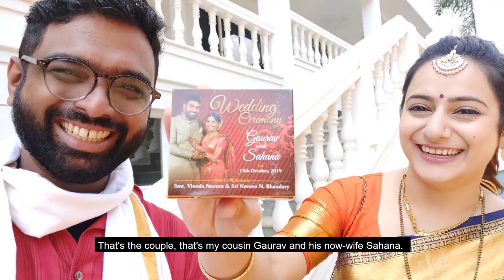This Is What A Wedding In Tulu Nadu Looks Like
Have you ever wondered how weddings take place in Udupi and Mangalore? Did you want to know what traditional dishes are served at weddings in Tulu Nadu? If yes, this is your chance. If not, it will still be a good idea to watch this video.

Like elsewhere, weddings in Tulu Nadu are special. Tulu Nadu are the three districts of the western coast of India namely Udupi, Mangalore and Kasargod.

Weddings here are much like South Indian weddings but with their own nuances. Food here is slightly different from the rest of South India and has its own unique identity.

Luckily for me, since my family comes from this part of the country I have been a witness to many such celebrations. Late last year, my cousin Gaurav got married to Sahana and I felt it was the perfect time to make a video to give all of you some idea of what aTulu Nadu wedding looks like.

Thats what this video is all about - a TULU NADU WEDDING!

If you like what I share here, chances are you will like my content on other platforms.

Shall we get connected?